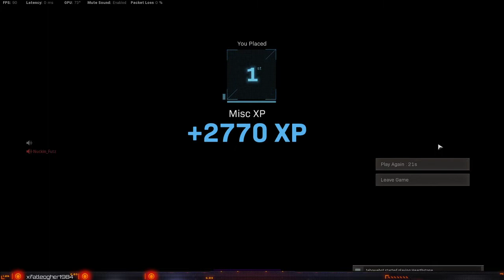wetbandlts Warzone test stream for tourney 4/10/2021 Call Of Duty Modern Warfare